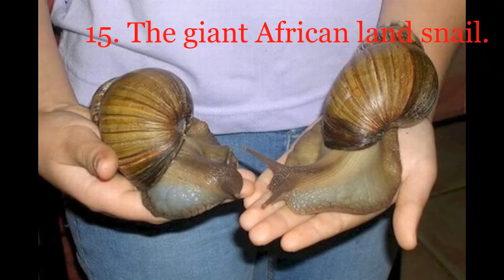20 Largest Animals In The World 2016 HD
gaint animals in the world..